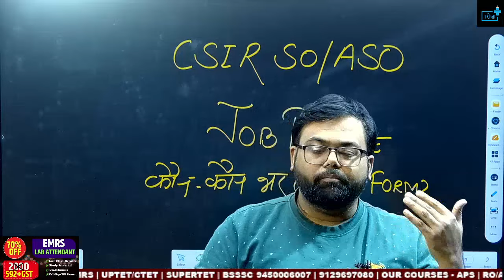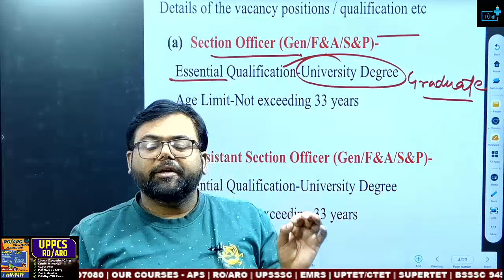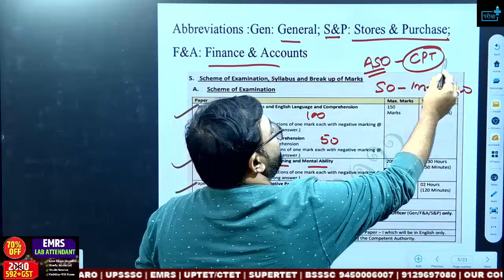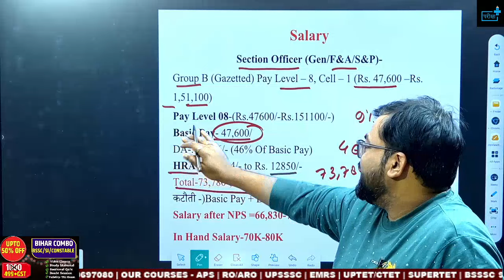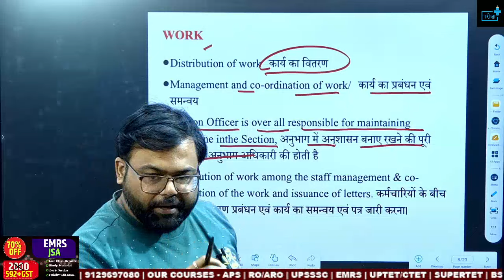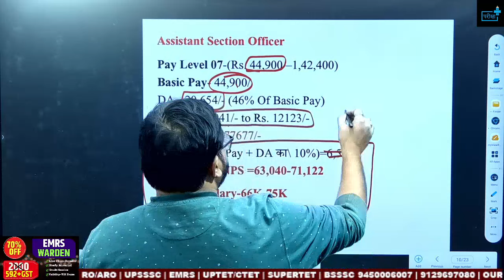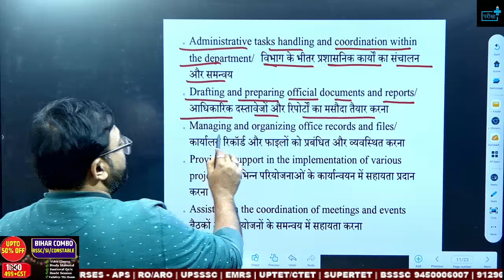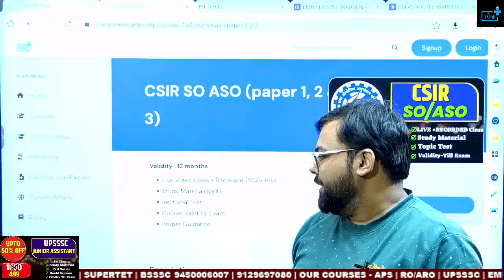CSIR SO ASO Job Profile Salary ? Work? Promotion? Posting? कौन कौन भर सकता है फॉर्म ?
🔵To Join Our CSIR SO/ASO (Paper 1, 2 & 3) Batch, Kindly